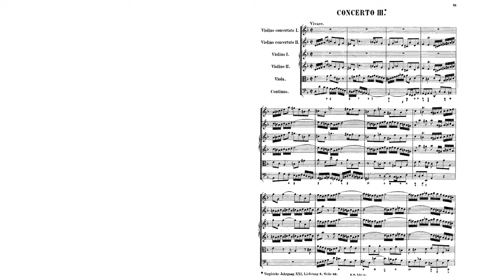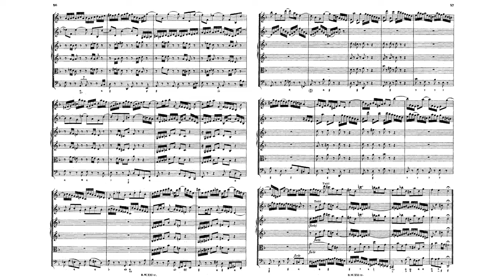Bach 2 Violin Concerto Orchestral Score (Mov 1). J.S. Bach - Concerto for Two Violins Mov. 1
Bach 2 violin concerto  //

The Score Reading Channel

Presents

Concerto for 2 Violins in D minor, BWV 1043

I – Vivace

Performers:

Roxana Pavel Goldstein (violin), David Perry (violin), Advent Chamber
Orchestra (orchestra).

Score:

Wilhelm Rust (Editor). Bach-Gesellschaft Ausgabe, Band 21 (pp.39-62)

Leipzig: Breitkopf und Härtel, 1874. Plate B.W. XXI (1). Public Domain